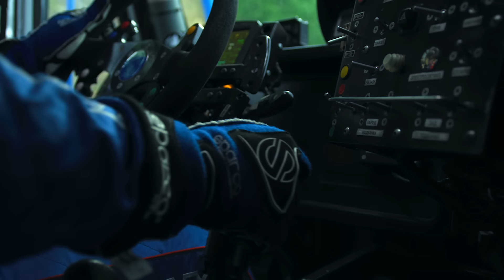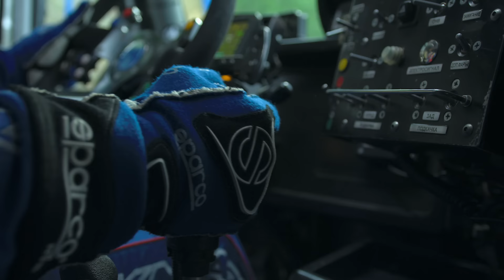Racing On The World's Most Dangerous Road: Kamaz Truck VS Rally Car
Kamaz Truck races a rally car on one of the world's most dangerous raods: the D-915 in Turkey.
We're in Turkey, on the D-915, one of the Most dangerous roads in the world, with a Rally Car driven by five-time Turkish Rally Championship winner Yağız Avcı and the legendary Kamaz truck driven by pilot Dmitry Sotnikov - two-time Silk Way Rally champion.
Full blast on the endless bends and hairpins of that singular road.
The chrono is on, and at the end of the stage it's time to...
Change vehicle!
Built by Turks and Russians together in 1915, the terrifying hairpin bends on the foot of Soganli Mountain are seen as one of the toughest road challenges. But nothing's too big for the two drivers.
Who'll take the lead on that one?
Avcı revealed: "It was quite a risky track that did justice to its notoriety. The track was quite dangerous, but also very exciting and competitive. It was a high-adrenaline challenge with plenty of tight and hairpin bends, pushing the limits of the car and tyres. Stones and rocks created fewer problems for it (Sotnikov's Kamaz - Master truck) than for me. Our exhilarating race was a nice contribution to the story of the road."